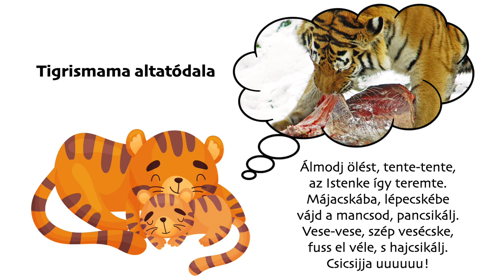Romhányi József - Harmath Dénes: Tigrismama altatódala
Előadja: a zeneszerző
Illusztráció: